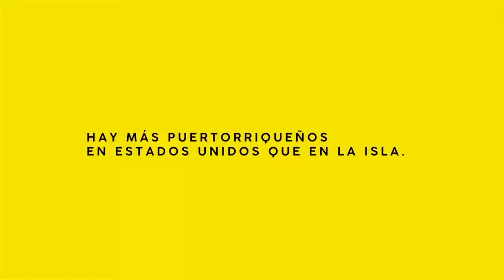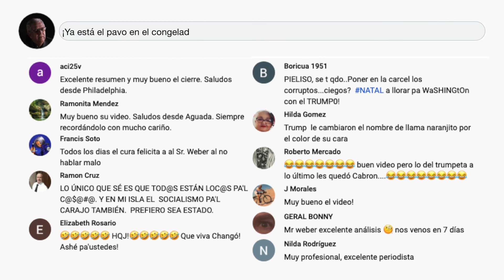7 Días (Ep 109): Se echan manos los partidos durante conteo de votos